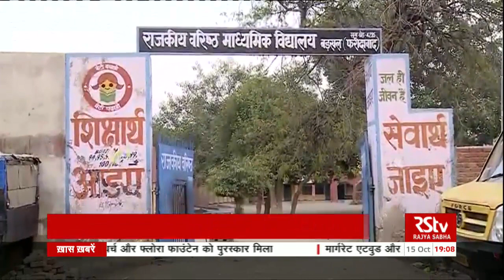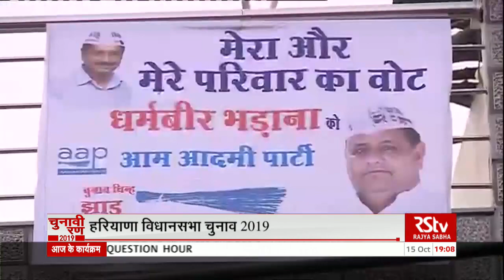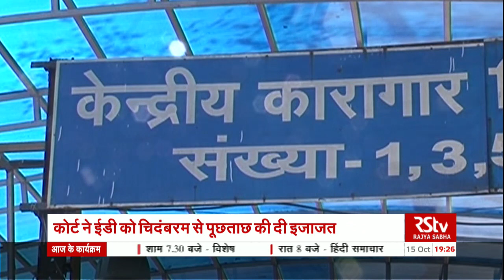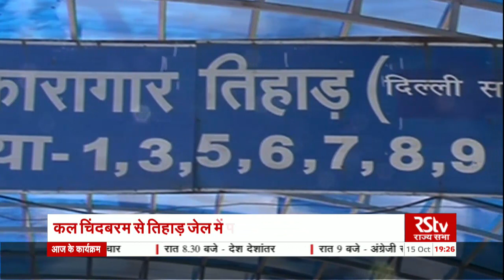Hindi News Bulletin | हिंदी समाचार बुलेटिन – October 15, 2019 (7 pm)